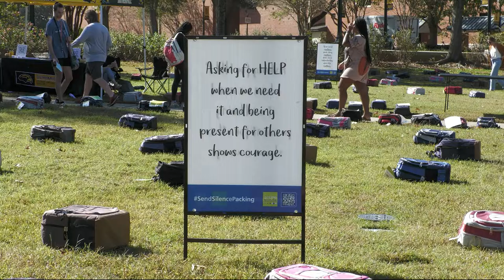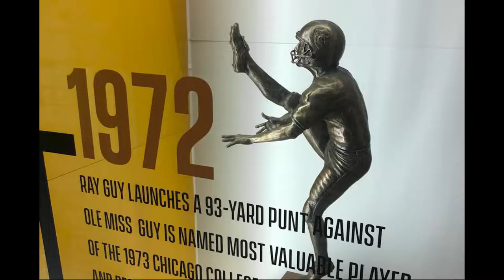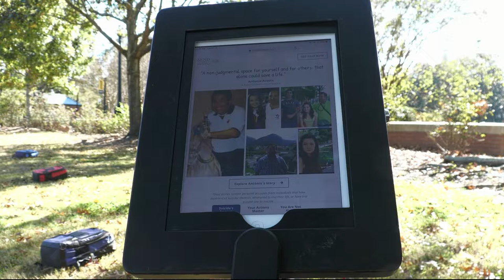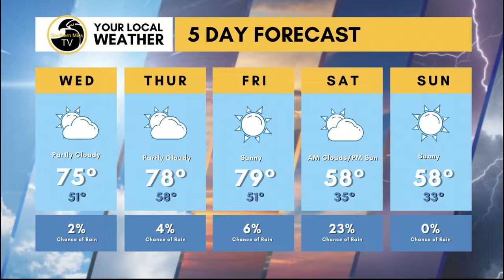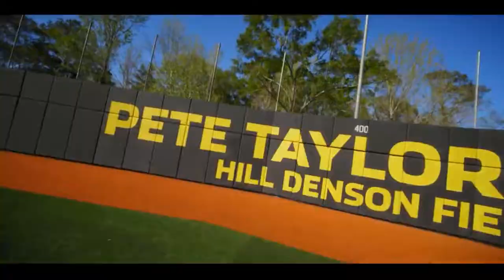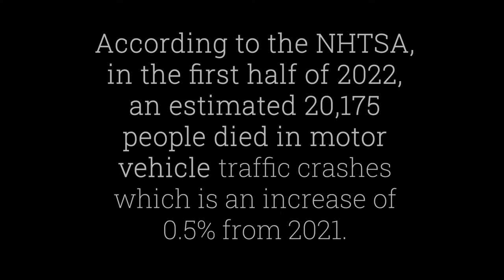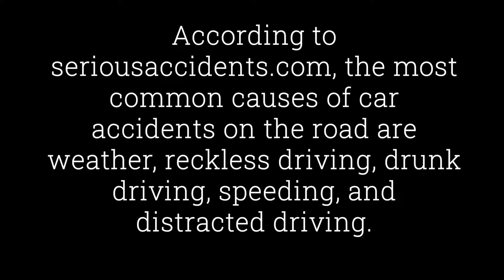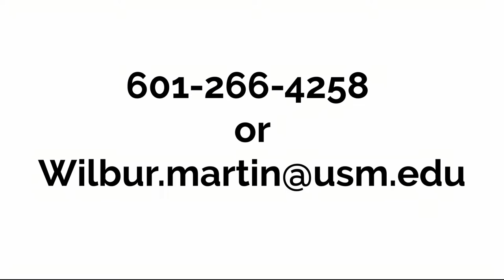Southern Miss TV: Season 3 Episode 11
SM2 anchors Kiara Malone and Cullin Rogers delivers the latest news nationwide and from across campus at the University of Southern Mississippi.